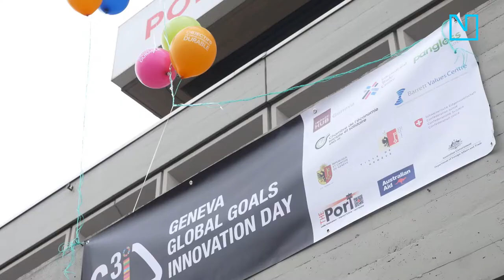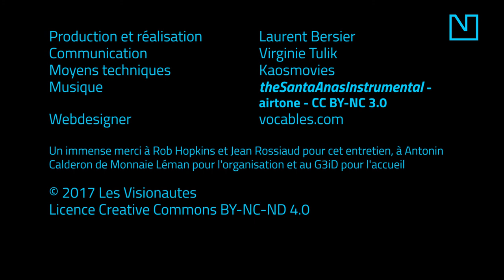Rob Hopkins et Jean Rossiaud - Entretien sur la Monnaie Léman - Visioniouze 10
Un moment exceptionnel que cet échange entre Rob Hopkins et Jean Rossiaud. Le Britannique, fondateur du mouvement des Transition Towns, rencontre le président de Monnaie Léman à l'occasion de son passage à Genève pour le lancement du e-leman, la monnaie locale...et électronique.

Dans le cadre du G3iD, où Rob donnait également une conférence, Les Visionautes ont pu organiser cette entretien, grâce notamment à Antonio Calderon de Monnaie Léman